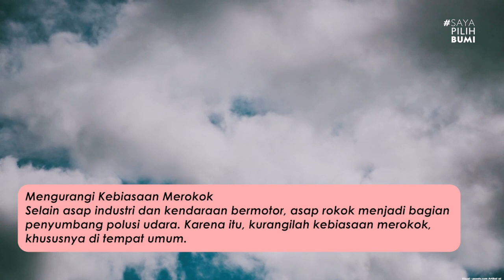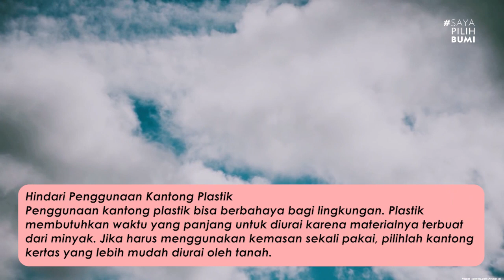inilah beberapa cara untuk menjaga udara tetap bersih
KITA HARUS BERGERAK SEKARANG!

Udara bersih sangat diperlukan bagi eksistensi kehidupan di bumi. Bukan tanpa alasan, udara merupakan unsur penting bagi kehidupan, karena sebagian besar organisme memerlukan udara untuk bernapas.